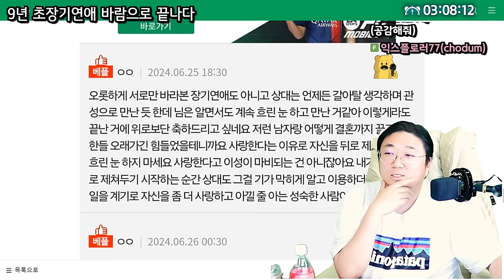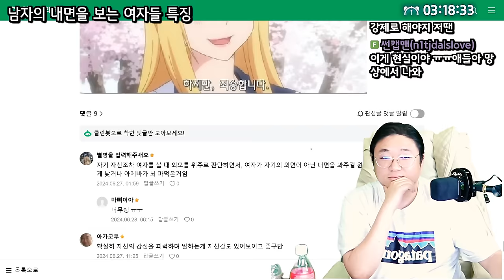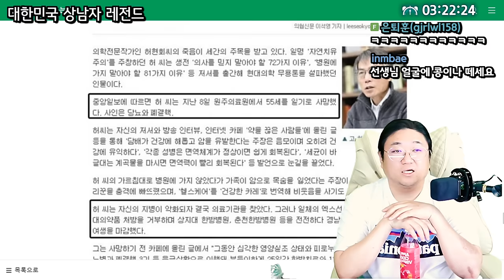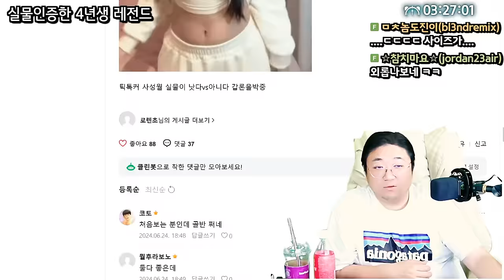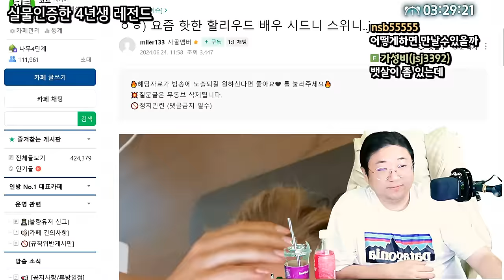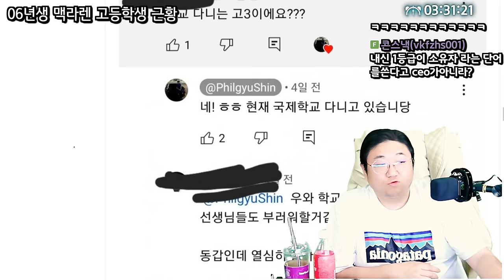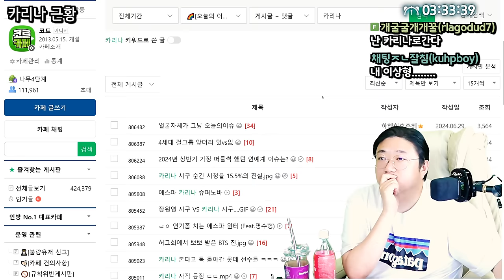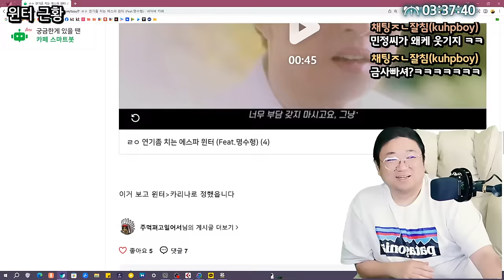9년 장기연애 바람으로 끝났습니다 ㅎㅎ (24.06.30-4)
0:00 [썸네일] 9년 연애 바람으로 끝났습니다
9:59 남자들은 모르는 여자들 필수템의 비밀
12:46 남자의 내면을 본다는 여자들 특징
16:47 대한민국 상남자 레전드
21:29 ㅁㅊㅅㄱ
22:26 실물인증한 04년생 틱톡커
27:23 맥라렌 타는 06년생 금수저 고등학생의 실체
29:18 장원영 펩시 신작
31:46 윈터&박명수

[음원출처]